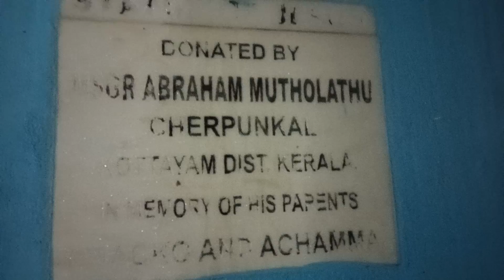Tallest Jesus Statue in Asia [Miao Diocese]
This Statue is located in Miao, Arunachal Pradesh, India 🇮🇳.
It is erected and attached in front of the Cathedral 😇😇😇